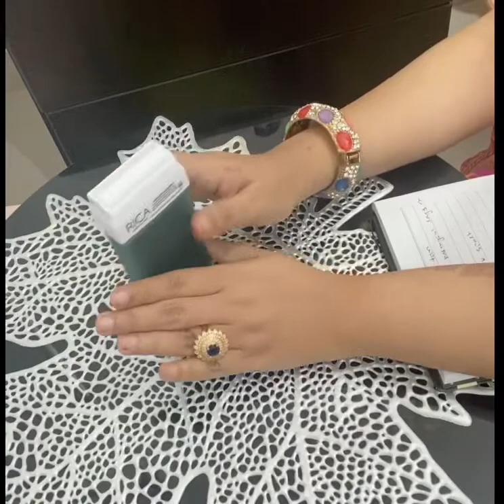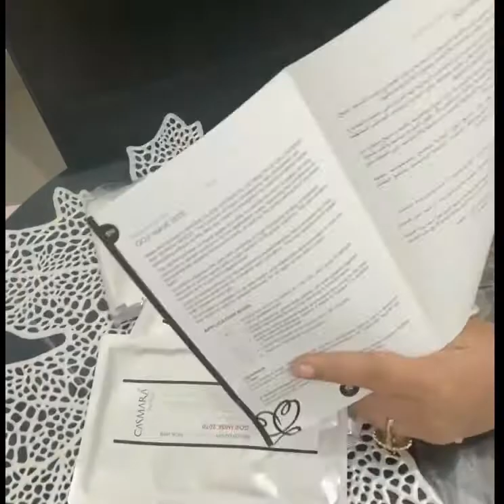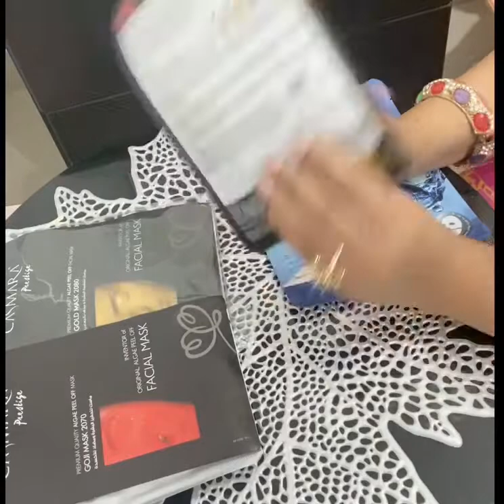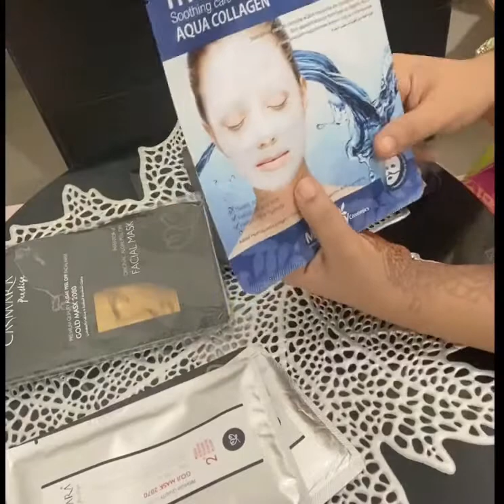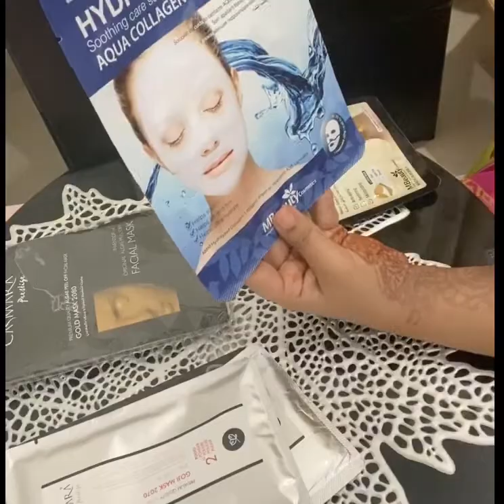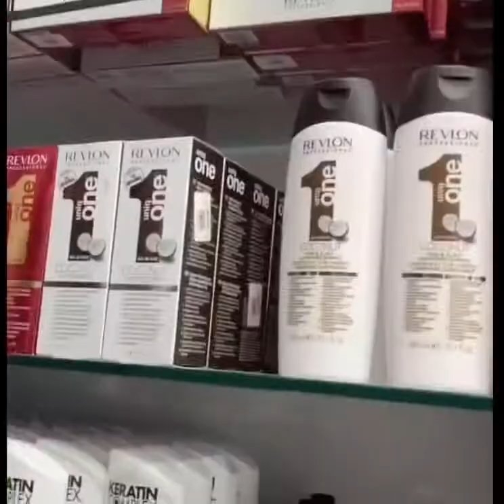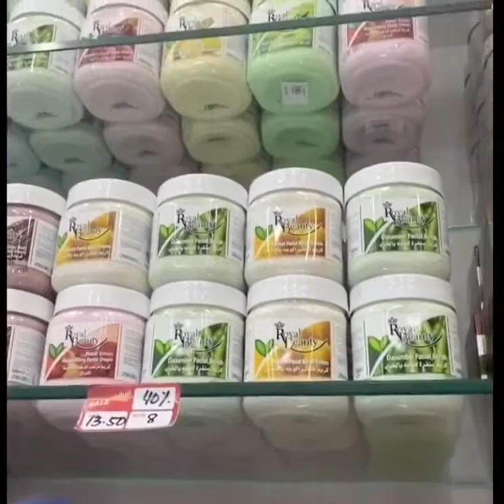Sale on Beauty Products Treat YourSelf